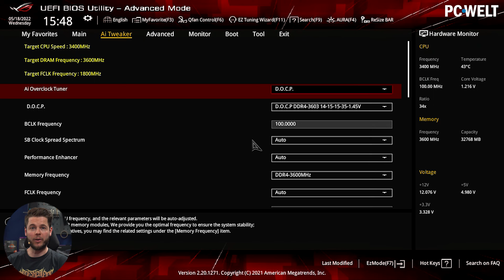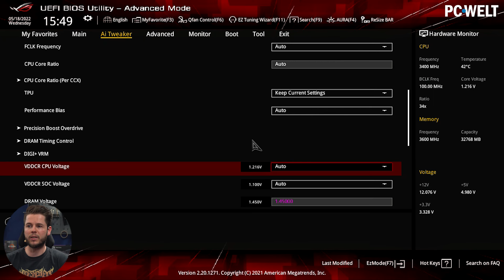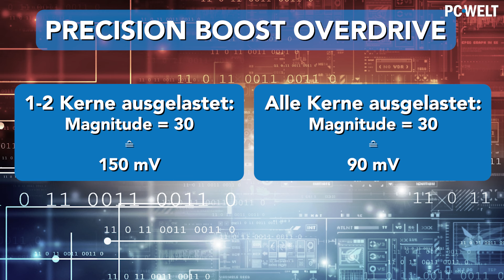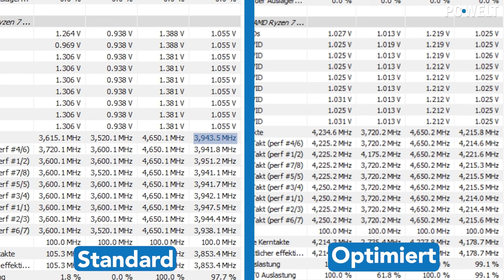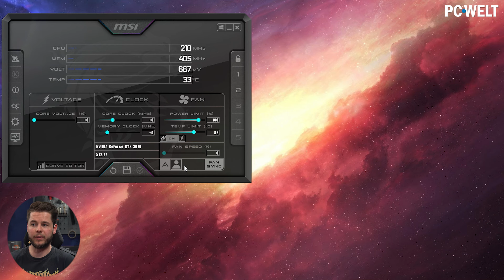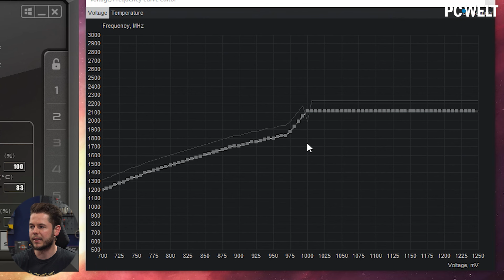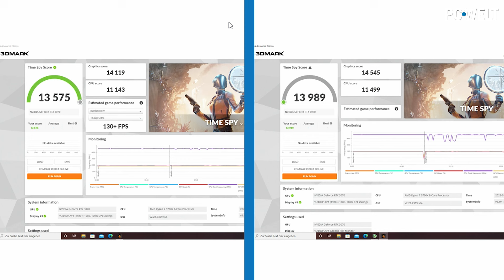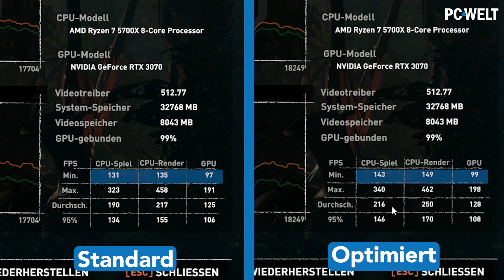CPU & GPU undervolten - Mehr Leistung durch WENIGER Strom!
Mehr Leistung durch WENIGER Strom? Das soll funktionieren? Ja! Durch das sogenannte Undervolting, reduziert man die Spannung für CPU und GPU. Das führt zu weniger Stromverbrauch, geringeren Lüfterdrehzahlen und niedrigeren Temperaturen. Da die Komponenten aber mehr Spielraum für durchschnittlich höhere Taktraten bekommen, kann Undervolting sogar zu einer höheren Performance führen. Basti zeigt Euch am Beispiel unseres Mini-ITX-Builds, wir Ihr dank Undervolting Euren Gaming-PC schneller machen könnt.

Den Mini-ITX-PC könnt Ihr übrigens gewinnen. Zum Gewinnspiel (noch bis 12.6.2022) geht's hier lang:

► Netzteil: Cooler Master V850 SFX Gold 850W bei Amazon

► RAM: Predator Apollo RGB 32GB-Kit (2x 16 GB), DDR4-3600 bei Amazon

► SSD: Predator GM7000 1TB bei Amazon
( 2-TB-Version aktuell nur als US-Import erhältlich

► Mainboard: Asus ROG Strix X570-I Gaming bei Amazon

► CPU: AMD Ryzen 7 5700X bei Amazon

► Die verbauten WaKü-Komponenten von Alphacool und EK & Lüfter von Cooler Master

► Cooler Master ARGB & PWM HUB bei Amazon